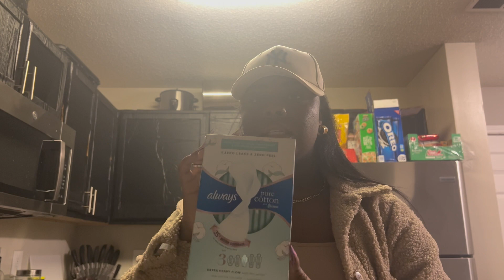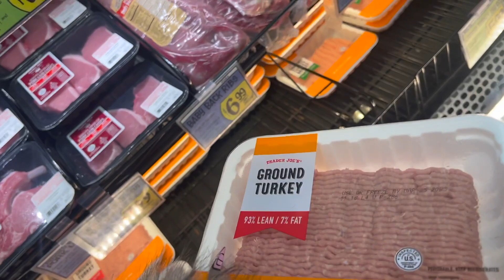Vlog| TikTok finds, Trader Joe's for the first time, Always buying somethinggg